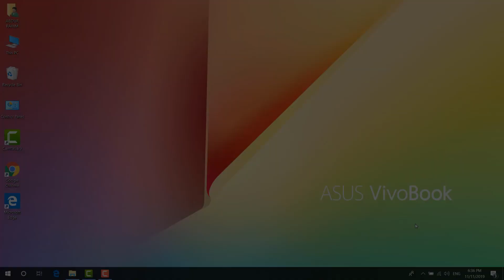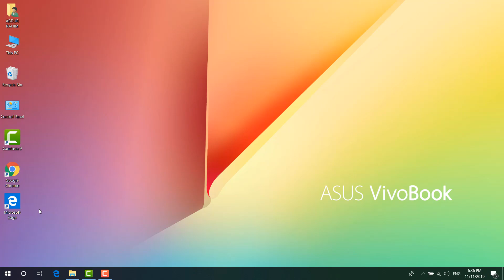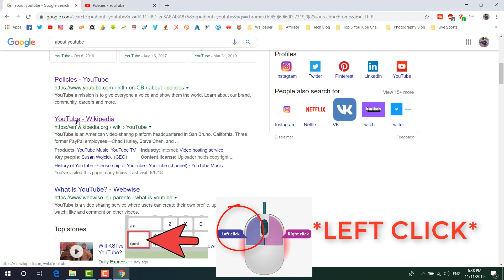Shortcut Key to Open Multiple Website Pages in New Tabs - Bangla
In this video i am going to share with you Shortcut Key to Open Multiple Website Pages in New Tabs.